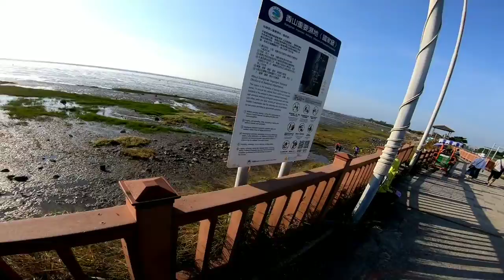BICYCLE DIARY ( PROJECT 2 ) QIDINGSUIDAO CULTURAL PARK | SOUND OF THE SEA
personal bike  blog. support my page